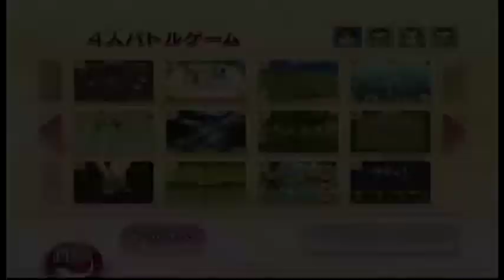Wii Party ボレーシュートマッチ（Volley shoot match ）OHD0006